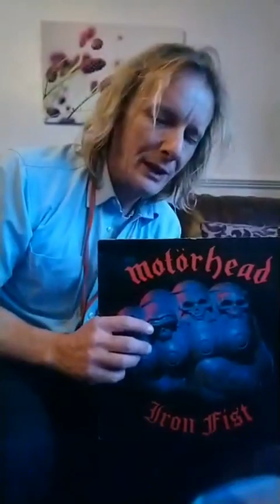Saltcoats man plays "America" by Motörhead on bass